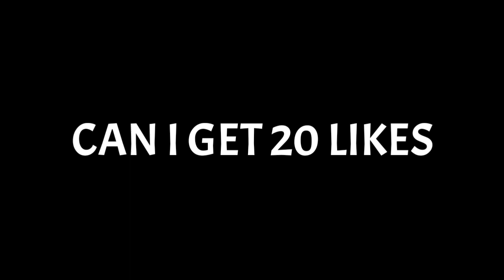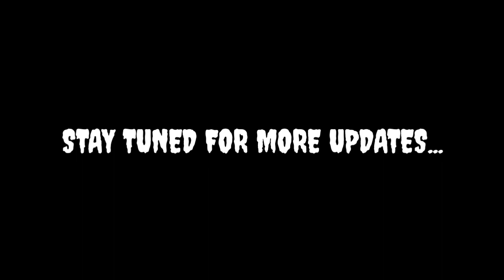BRUTAL 🤯 ¡! 103 RATED MESSI 😱 | GAMEPLAY & CELEBRATION 🔥 | PES 2021 | MOBILE | 19 YEARS OLD L. MESSI